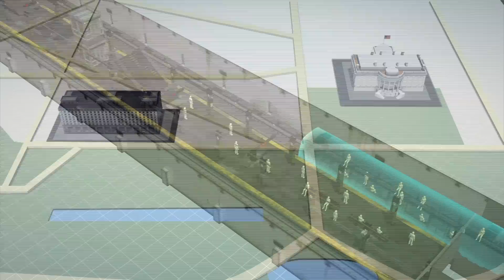White House goes dark after widespread power outage in Washington, DC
Originally published on 08 April, 2015

A widespread power outage in Washington, DC and Maryland left thousands, including the president, temporarily without power.

A fire at a power plant in Southern Maryland caused the outage, which lasted for about 10 seconds at the White House. Back up generators presumably then kicked in, according to reports.

The University of Maryland cancelled classes for the rest of the day while fire departments across the region scrambled to rescue people trapped in elevators.

According to a WUSA-9 report, a high voltage power surge caused the outages, which affected 2,400 customers.